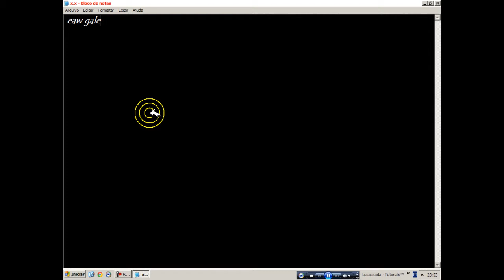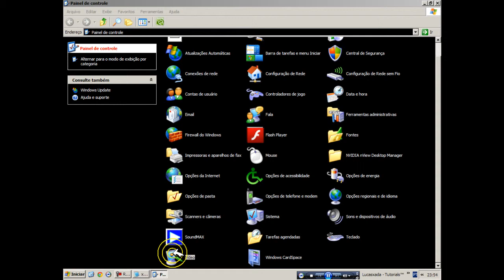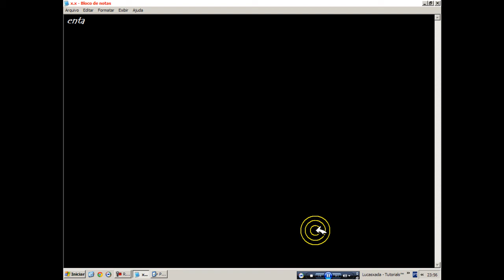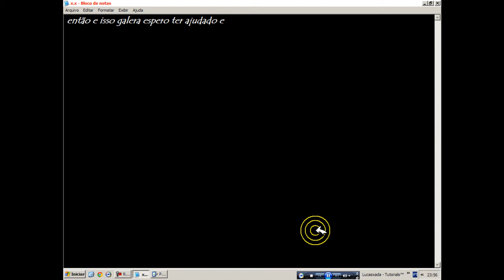Como Criar Seu Proprio Tema Sem Programa, (WC)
Olá Pessoal, nessa Video Aula ensinei como criar seu proprio tema, atenção ela só vale para o Windows Clássico como podem ver, e quando quiser voltar ao normal e só ir lá no painel de controle e Video e Alterar de Volta.

OBS :  Galera, Desculpe-me por alguns erros, mas comcerteza deu pra entender, e prometo melhorar mais nas proximas video aulas, Vlw galera e Não se esqueçam de se Inscrever-se no Meu Canal. Vlw e Obrigado a Todos.

By : Equipe Mirai Tutoriais PC